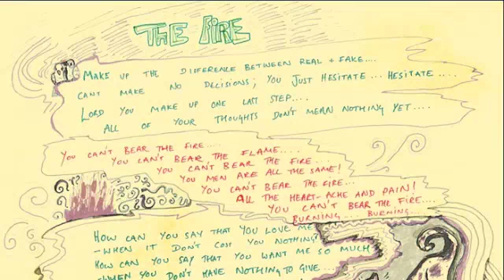MiMi & the MAD NOiSE FACTORY - The Fire (Acoustic Video)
The brand new album "Nothing But Everything" will be released March 14th 2014.

Don't want to miss out on any news?